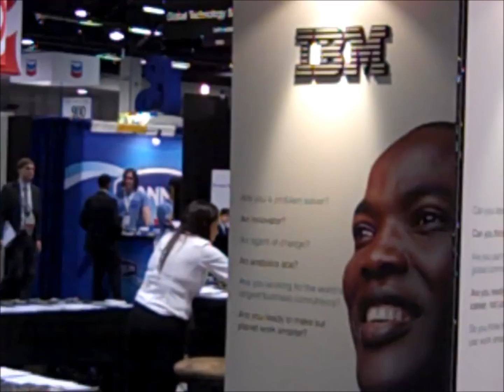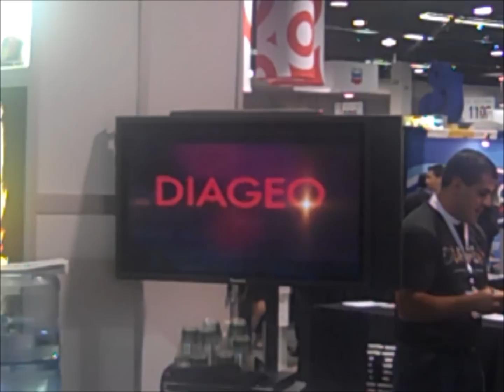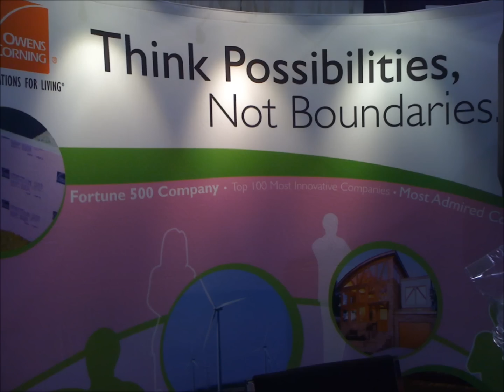ILLINOIS Business Career Services 2011 Career Conferences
Videos and footage from 2011 Career Conferences attended by ILLINOIS Business Career Services (BCS) and Illinois MBA students.